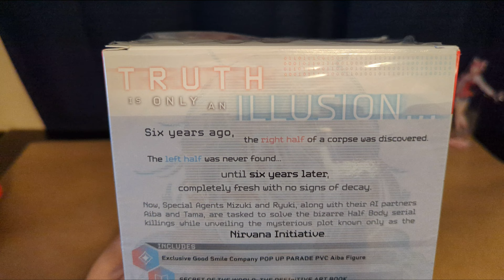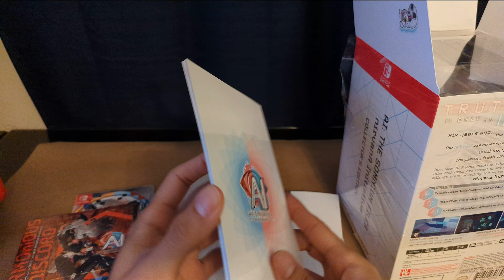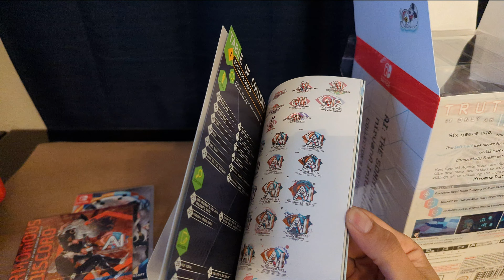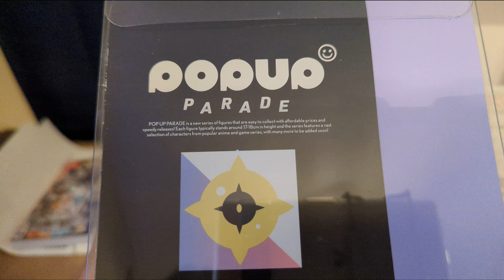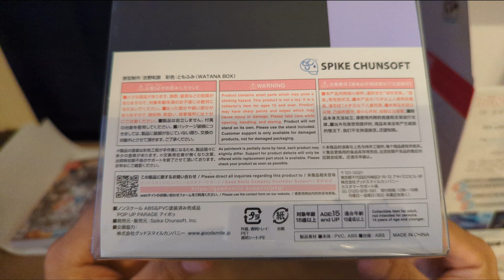Ai: The Somnium Files - nirvanA Initiative Collector's Edition Unboxing